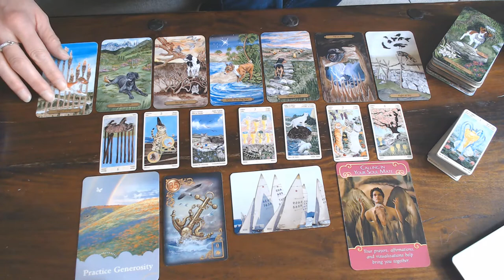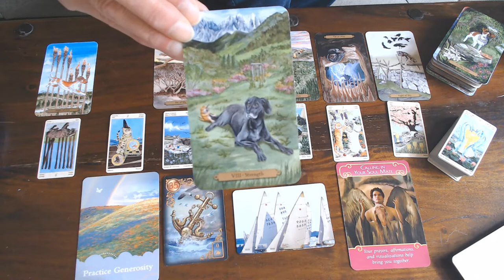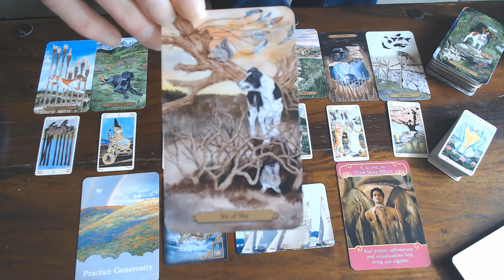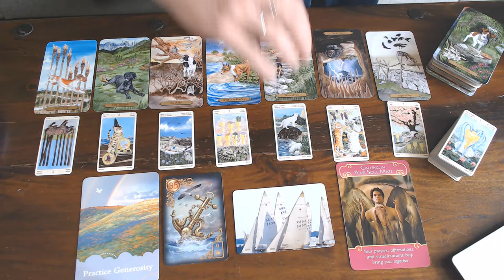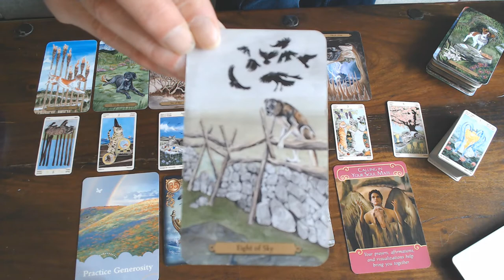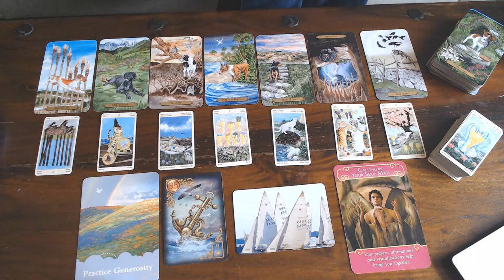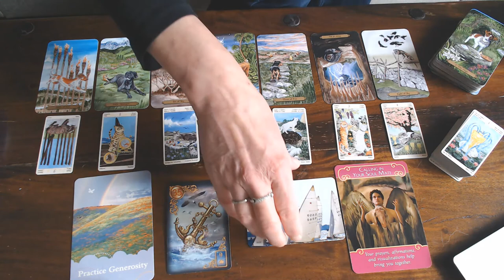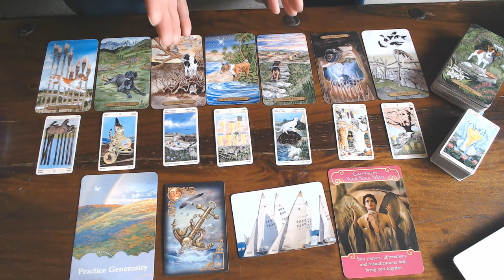PISCES THIS IS YOUR NEXT 7 MONTHS VLOG! COMPARE IT TO THE YEARLY 2020 TO SEE WHAT HAS CHANGED!